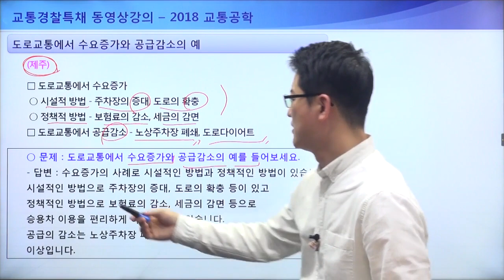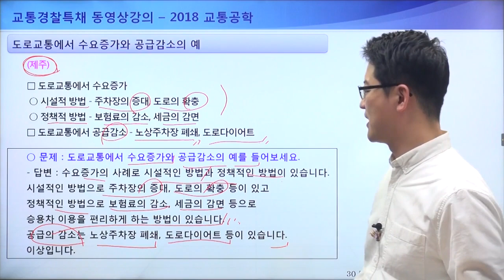[교통경찰특채 샘플강의] 18년도 교통공학 - 수요증가, 공급감소 기법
교통경찰특채 기출해설집 교재구매